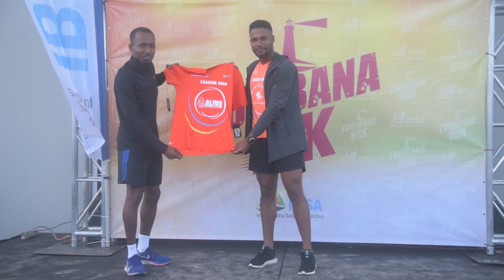Aruba Runners Ranking 2019 Year In Review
The 2019 Aruba Runners Ranking is the 2nd Year a National Ranking has been organized for the sport of Road Running on the island of Aruba. This year also marks the 1st Year of the Kids Ranking. This video chronicles the 21 Ranked Events of 2019 which includes 14 Kids Events.